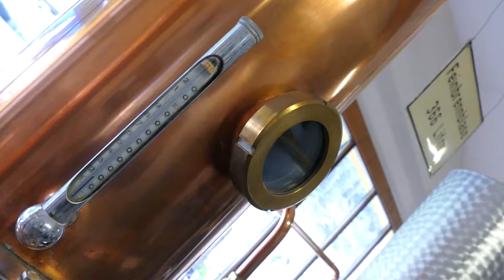Berchtesgaden 2017/3 Enzian brennerei Grassl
3. Třídenní výlet s Kozak tourem z Dolního Benešova do Rakouska a Německa za historií. Kapitoly: 2. Berchtesgaden a Salzbergwerk - solný důl. 3. Palírna Grassl (Enzian brennerei). 4. Konigssee - projížďka lodí po jezeře. 5. Kehlsteinhaus - Orlí hnízdo. 6. Obersalzberg dokumentation - muzeum pod Berghofem - Hitlerovým sídlem. 7. Hallstatt - hornické městečko na břehu jezera. Foto